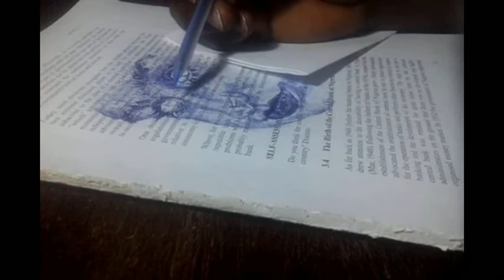🔴 Shading the form of a nose and a realistic eye with a ballpoint pen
18 Shading the form of a nose and a realistic eye with a ballpoint pen